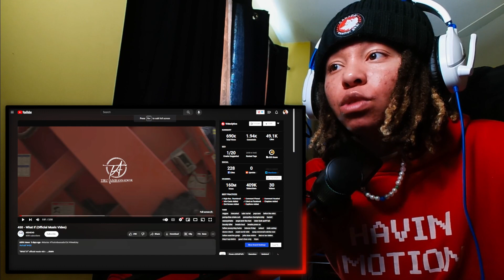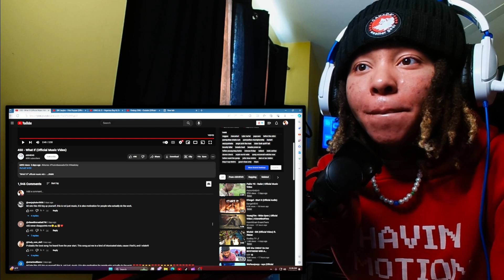Now She Want Him🌟LoftyLiyah Reacts To 450 - What If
450 - WHAT IF (Official Music Video) Reaction

 • Aren't You Going To Become A Hashira|...